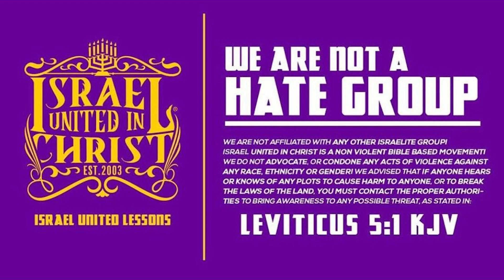IUIC | THE REAL JEWS ARE NOT WHITE